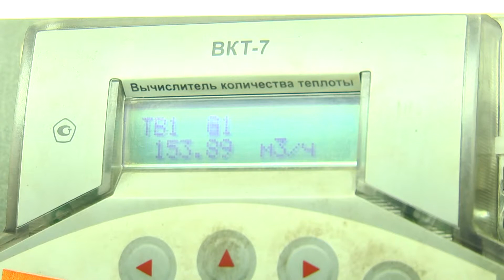Жители Астрахановки ищут причину остывших батарей